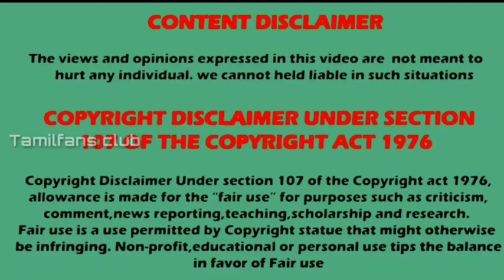Radhakrishna serial Again Telecast in Tamil | Vijaytv Radhakrishna retelecast Details|Tamilfans club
Vijay tv Radhakrishna serial Again Telecast Details
Radhakrishna Tamil tv show retelecast in Vijay tv

Listen ad-free with YouTube Premium
Song
Sky High
Artist
Elektronomia Nightcore

Special credits :
          Star plus channel and Vijay tv

USA Mahabharat

Star Plus comparison between Radha Krishna and Mahabharata
Mahabharat versus Radha Krishna
Radha Krishna versus Mahabharat

real star cast of Mahabharat
full star cast of Mahabharat
star cast real name of Mahabharat
real name of Mahabharat Star cast
real name of Mahabharat Star actress

real star cast of Radha Krishna
full star cast of Radha Krishna
star cast real name of Radha Krishna
real name of Radha Krishna stars
real name of Radha Krishna actors

Krishna
Arjun
Draupadi
yudhistir
Nakul
draupada
Duryodhan
karn
Radha
Kunti
Rukmani
Balram

Sumedh mudgalkar versus Saurabh Raj Jain
ketki kadam versus Mallika Singh
saheer shaikh versus  kinshuk Vaidya
Pooja Sharma vs Ishita Ganguly
Rohit Bhardwaj versus Kanan Malhotra
Vin Rana versus Ujjwal Sharma
Sudesh berry versus Manoj Jaiswal
Shikha Singh versus Ansha Sayed
Arpit Ranka versis krip Suri
Basant Bhatt versus Vedant Sawant
Resha Konkar versus shafaq Naaz

best draupadi role,
best draupadi in mahabharat,
best draupadi ever,
best draupadi vastraharan,
best draupadi scene,
best draupadi of indian television,
ranking of best draupadi,
who is best draupadi or subhadra,
best draupadi actress,
draupadi best dialogues,
mahabharat draupadi best dialogue,
draupadi best haran,
best arjun draupadi jodi,
draupadi best looks,
mahabharat draupadi best scene,
best moment of draupadi,
best role of draupadi,
best dialogues of draupadi,
who played best draupadi,
arjun and draupadi best scene,
top 10 best draupadi,
who is best draupadi,
draupadi best walk